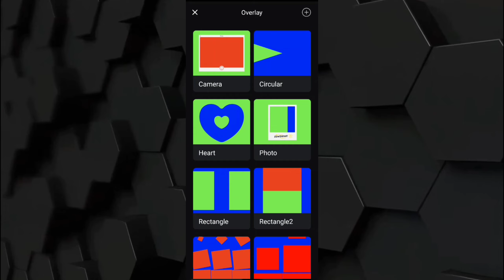How to Use 'OVERLAY' tool in VN video editor (tutorial)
how to use overlay tool in VN video editor Mobile App.

This video teach you Step by Step Guide to use Overlay tool using your phone.

Another notable feature of VN Video Editor is its intuitive timeline-based editing interface. This interface allows you to easily arrange, Overlay photo transition, transition effects, and other elements.

QUERRIES:

vn me video edit kaise kare
vn me photo editing kaise kare
vn me photo ki reel banaye
vn video editor
How to use overlay in VN
Vn Editing
vn fx tool
vn tools